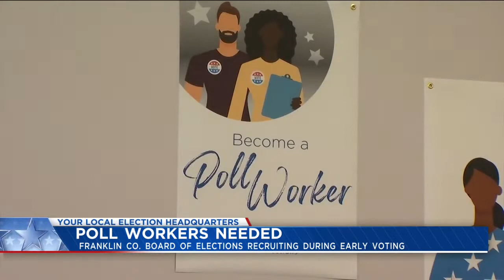Poll workers needed